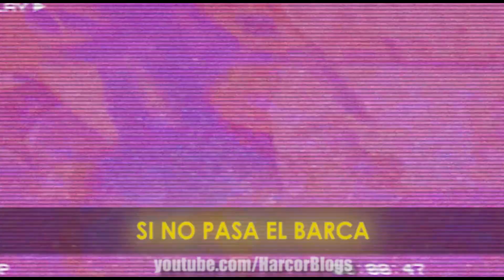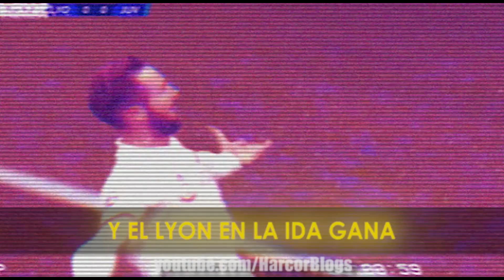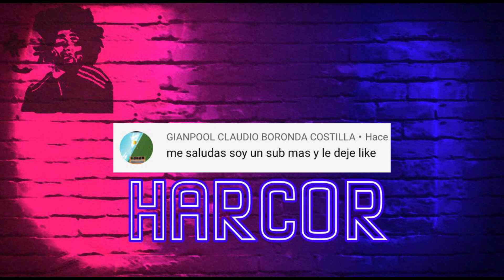Cancion Vuelve la Champions League 2020 PT2 (Parodia - YAYA)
Parodia musical el regreso de la Champions League tras el paron de la pandemia, con la cancion YAYA de Tekashi69. ALLEZ PARIS

Parodia musical - YAYA
Me acabo de crear un instagram así que ven sígueme :@harcorprince